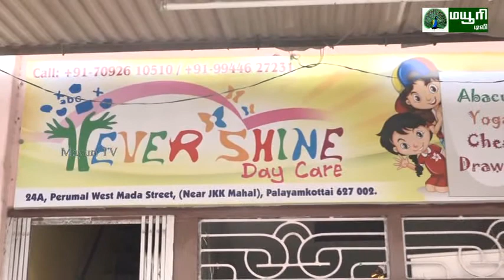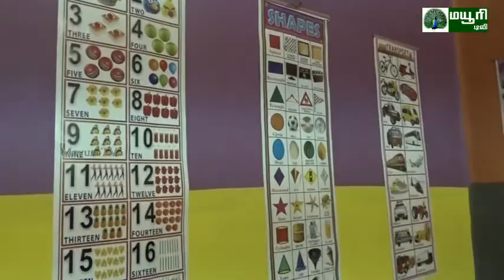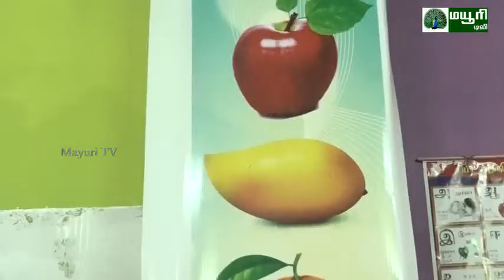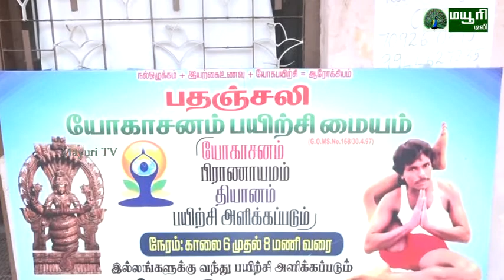NELLAI CHEEMAI | MAYURI TV | EVER SHNE DAY CARE | ANNUAL DAY | PROGRAMME